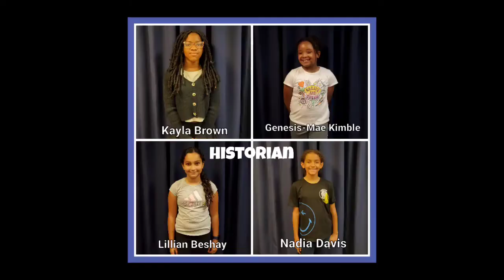2021-2022 Student Council Election Speeches